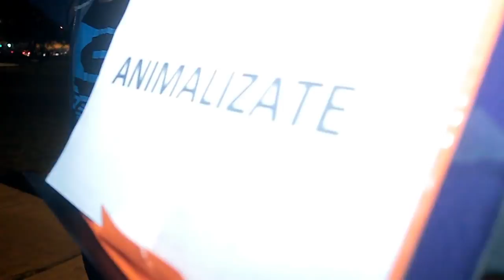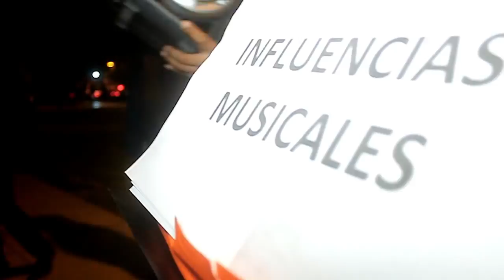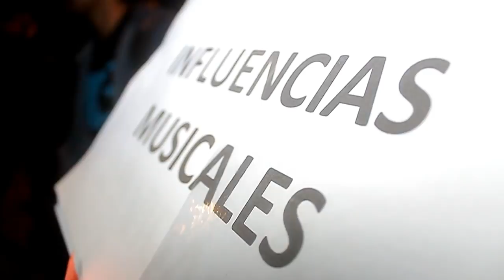ERMITAÑO vs GRECKO - FREESTYLE PURO (2da Edición) 2018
Realizado en Campo de Marte - FREESTYLE PURO (2da Edición) 2018
Organizado por Stick !!